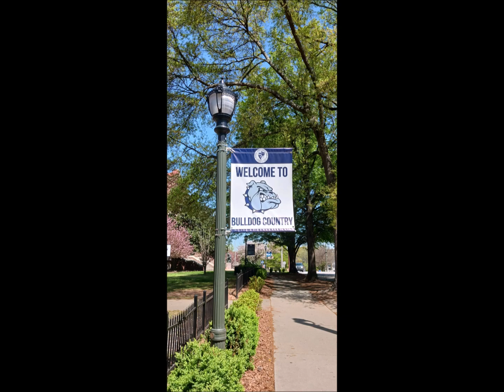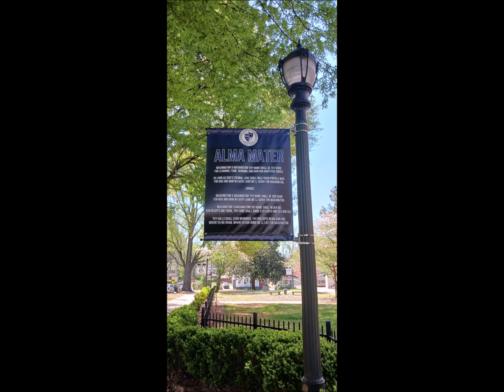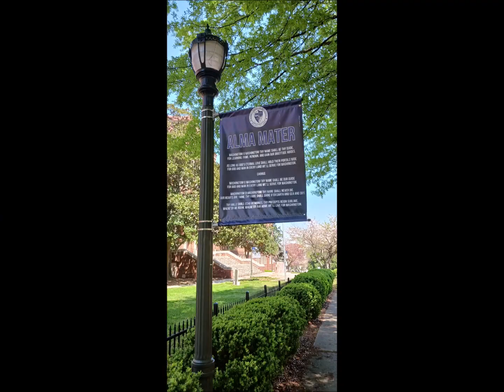Oh Washington Oh Booker T Washington High School by Stanley L Raper